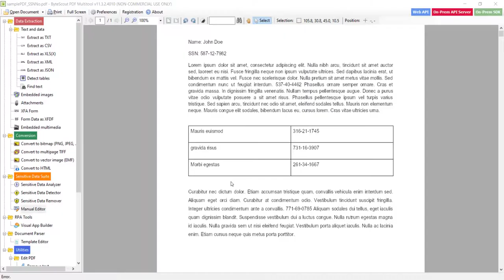Search and Remove Data from PDF document using ByteScout Sensitive Data Suite and PDF Multitool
We'll be using ByteScout PDF Multitool from this demo. PDF Multitool is internally using ByteScout Sensitive Data Suite SDK for this functionality.